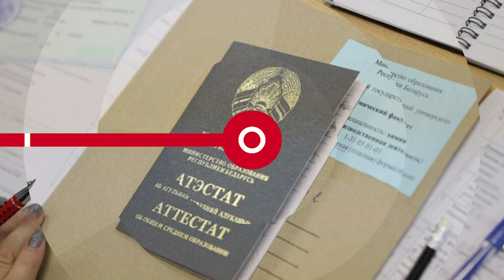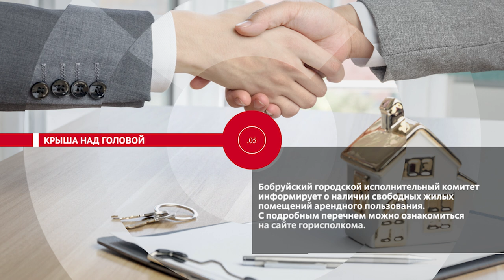НОВОСТИ.ЭПИЗОДЫ: Плюс в цене, масштабное строительство, крыша над головой